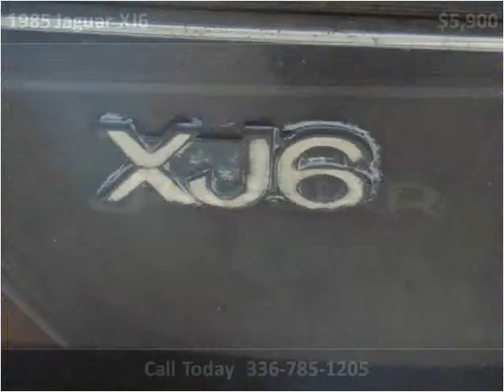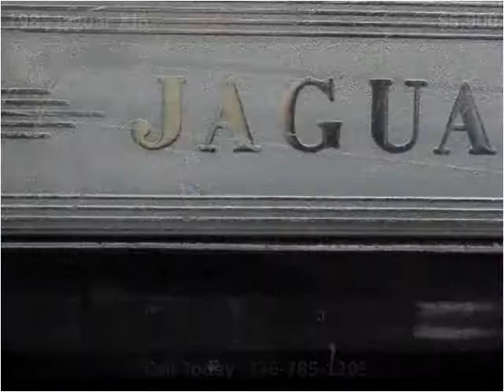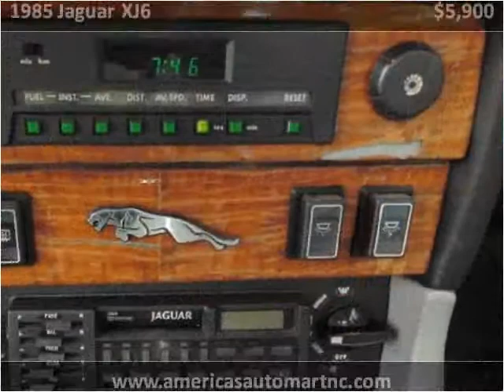1985 Jaguar XJ6 Used Cars Winston-Salem NC